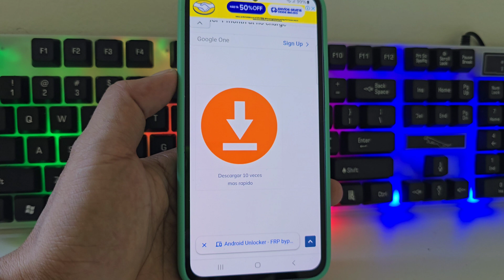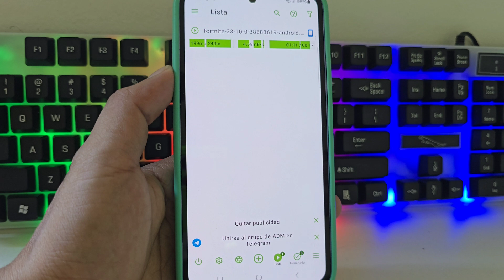Descargar archivos pesados 10 veces mas rapido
descargar archivos pesados mas rapido,
como descargar archivos pesados mas rapido en pc,
programas para descargar archivos pesados mas rapido,
como descargar archivos pesados mas rapido en android,
como descargar archivos pesados mas rapido,
como acelerar las descargas de internet download manager,
uploadhaven pro download free,
uploadhaven pro download,
uploadhaven how to download faster,
how to download 100gb file fast